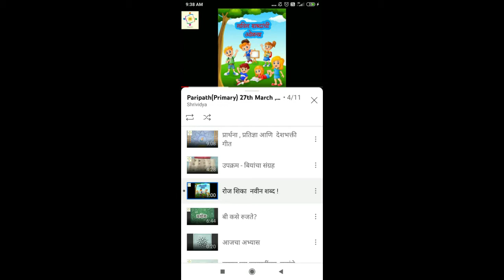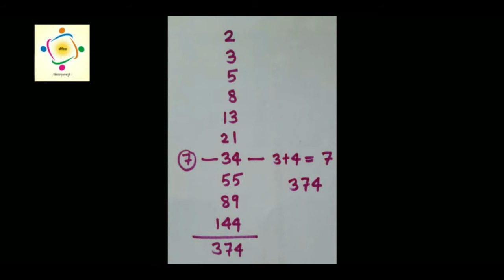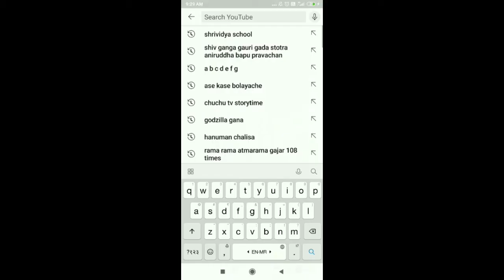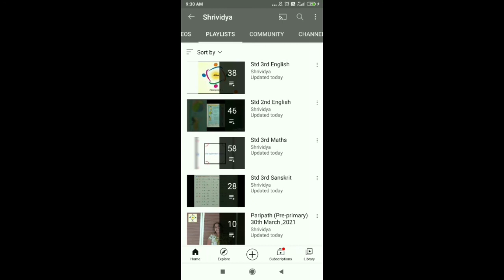ज्ञान दिल्याने वाढते .